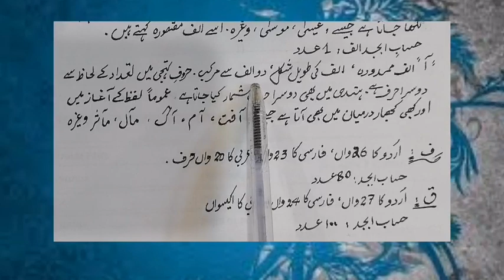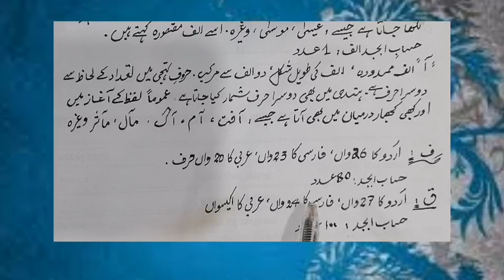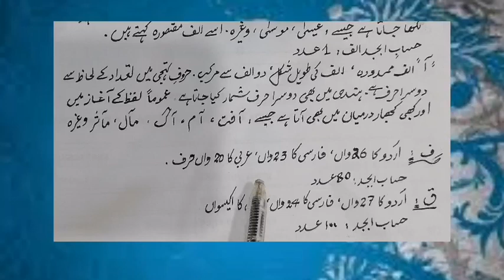Huroofe tahajji ki tafseel || infiradi huroof || حروف تہجی || انفرادی حروف،ا،آ،ف،ق ||MajeedUllah Gul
یہ ویڈیواردو حروفِ تنفرادی حروف تہجی میں سے انفرادی حرو ف تہجی میں سے الف،آ،ف،ق پر مشتمل ہے۔خود دیکھیں اور دوسروں کے ساتھ شریک کرین۔ || MajeedUllah Gul

UrduHuroofeTahaji InfiradiHuroof InfiradiHuroofetahajjiKITafseel اردو حروف تہجی کی تفصیل